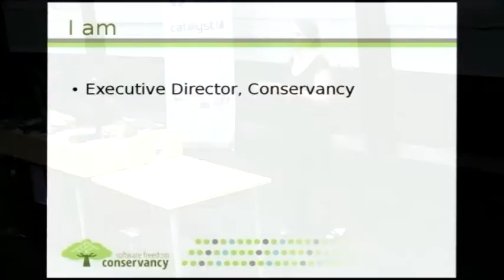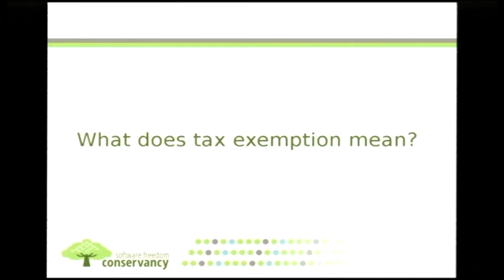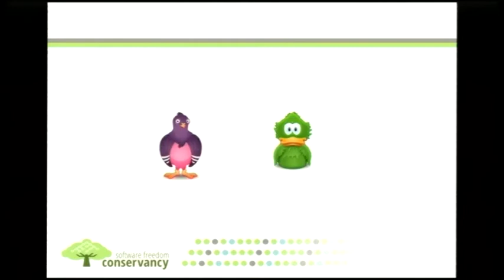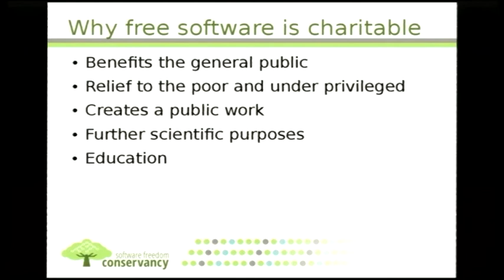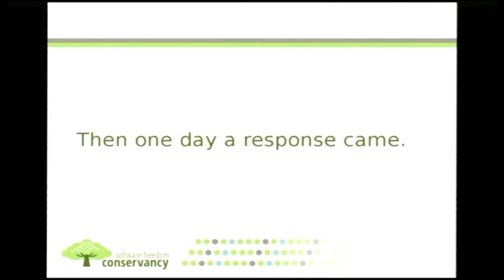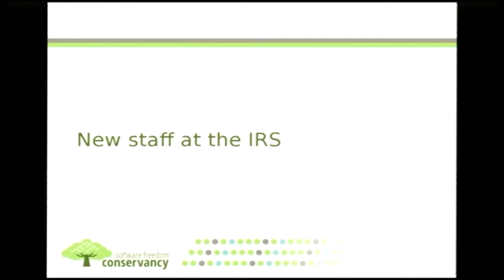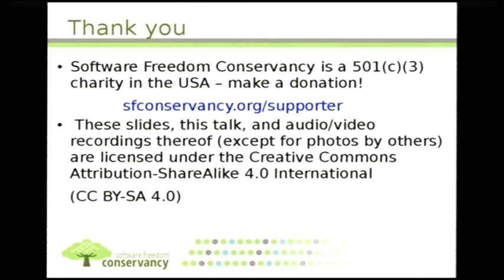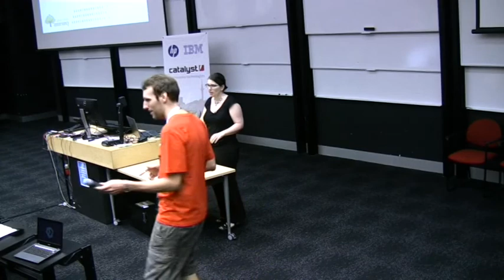The Low Down on IRS status for Free and Open Source Software Nonprofits in the US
Karen Sandler
There has been a lot of recent press over some denials of tax exemption for US based nonprofits, while other organizations have recently been approved. Karen will discuss the tax situation in the US for free and open source software organizations. This will be a summary of the situation to date and how it impacts organizations in US going forward.

This talk will be geared at people who are interested the corporate underpinnings of free software communities. It hopefully will also help in evaluating whether or not the US is the right venue for a new organization. No prior knowledge of corporate or tax concepts is necessary, but there will be plenty of detail for nonprofit geeks!

We'll dispell some FUD about IRS determinations and give the audience members tools to evaluate their own situations.